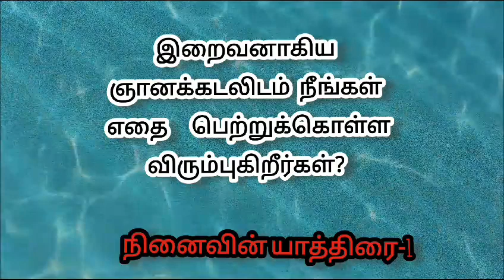இறைவனாகிய ஞானக்கடல் இடம் நீங்கள் எதைப் பெற்றுக் கொள்ள விரும்புகிறீர்கள் BK Pavithra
BK Pavithra